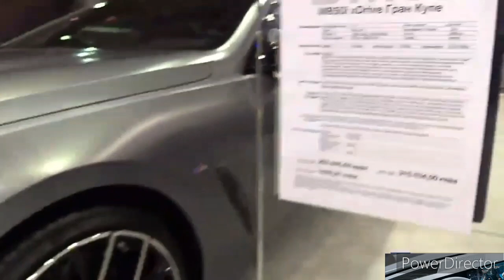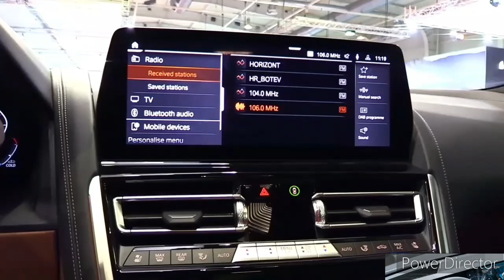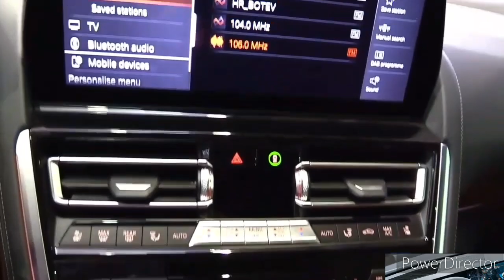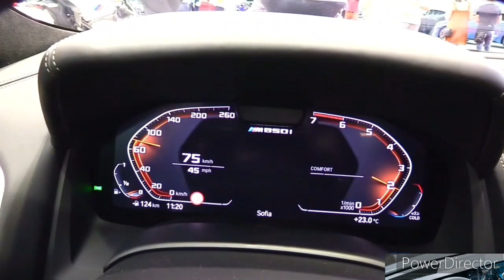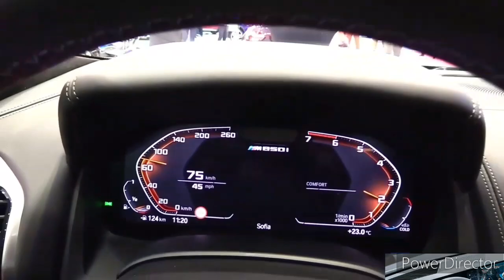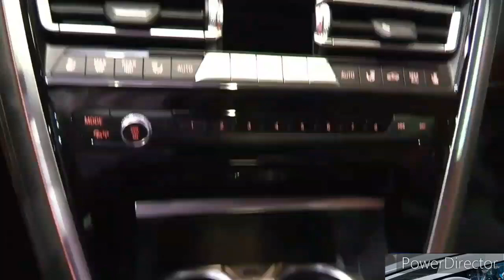2024 BMW M8 Competition Wild Sport Coupe($134,100)- Exterior Interior Walkaround - 2023 LA Auto Show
2022 BMW 8-Series - Interior and Exterior walkaround.

2022 BMW 8-Series - Interior.

2022 BMW 8-Series Review, Pricing and specs.

The 2022 BMW 8-series coupe and convertible are positioned as the most extravagant two-door models in the company's portfolio. With aggressive proportions and sinewy sheetmetal, both body styles have notable curbside presence, even if neither is as fancy as, say, the Lexus LC. Still, BMW endows each with a beautiful interior that is exquisitely appointed and impeccably built. While its tiny back seat exists as a courtesy, anyone who needs more passenger space can opt for the 8-series Gran Coupe sedan (reviewed separately). Power comes from two excellent sources: a 335-hp turbocharged straight-six (840i) or a 523-hp twin-turbo V-8 (M850i). Regardless of the powertrain, the 2022 8-series coupe and convertible have surprising agility for their size and a genuinely serene ride quality.

For 2022, BMW makes the M Sport package standard on the six-cylinder 840i coupe and convertible. The package previously cost $4550 and includes 19-inch wheels, an aerodynamic body kit, dark exterior trim, a M steering wheel, multifunction seats, and upgraded brakes. Not only do the six-cylinder models come with more and better standard equipment, both body styles also get $3000 shaved off their starting price.

840i coupe - $85,995

840i convertible - $95,395

M850i xDrive coupe - $100,895

M850i xDrive convertible - $110,395

BMW's biggest coupe and convertible start off with a 335-hp turbocharged inline-six-cylinder. These 840i models pair with an eight-speed automatic transmission and either rear- or all-wheel drive (called xDrive in BMW's parlance). While we haven't driven an 8 with the six-cylinder, BMW has built a reputation on silky smooth and responsive powertrains, so only speed freaks will likely be disappointed. Instead, we've driven both body styles of the M850i that feature a 523-hp twin-turbo V-8, eight-speed automatic, and standard all-wheel drive. This combination delivers impressive acceleration for the Bimmer's size and provides a rich soundtrack in the sportiest setting. Likewise, the transmission transitions from relaxed to reactive based on the driver's right foot. Most important, the 8-series delivers on its grand-touring promises, with a supremely quiet ride and surprising athleticism. Its steering feedback is direct and linear but filters out road imperfections and front-tire feedback. Although its adaptive dampers allow extra flexibility depending on the selected drive mode, they make the 8 remarkably stable during cornering in their stiffest setting. The car's powerful brake system and firm pedal feel further enhance the feeling of absolute confidence.